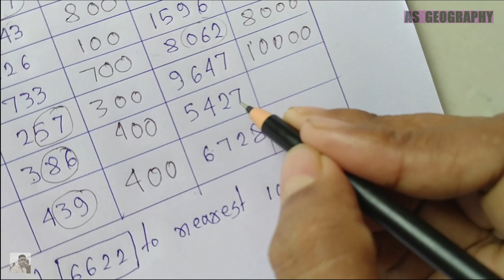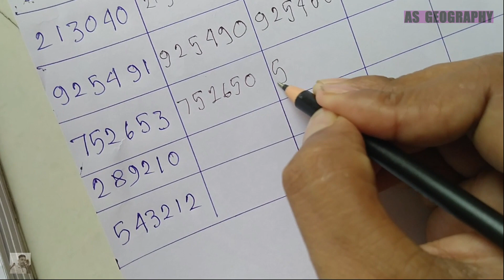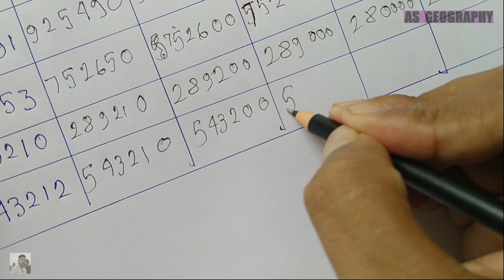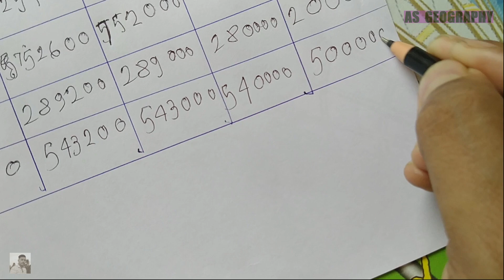Rounding Off | Whole number, Decimal number and Significant number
This video discusses the concept of Rounding Off. It also shows how to round off number to the nearest 10/ten, 100/hundred and 1000/thousand. Rounding off process of Whole number, Decimal number and significant number is also shown in details.